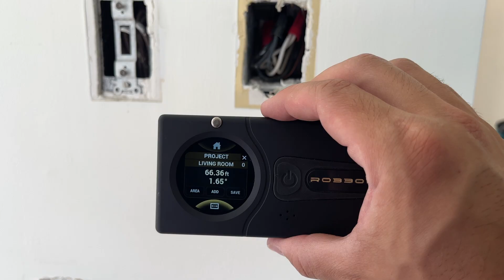How to Add Measurements Together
Looking to get a total sum of multiple measurements? This video shows you how to take and add multiple measurements together to get a total sum of the values.

Want to learn more about the Sennses™ Pro?